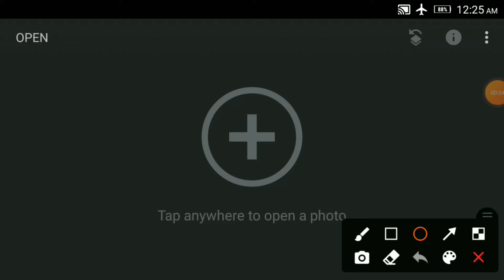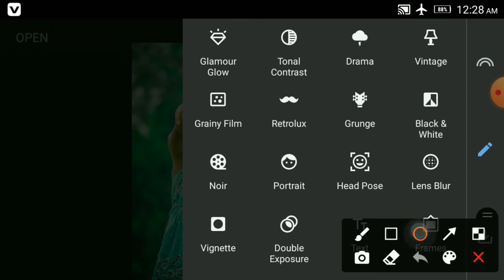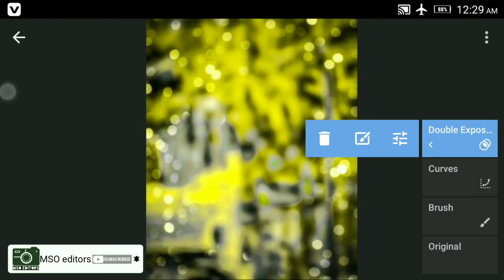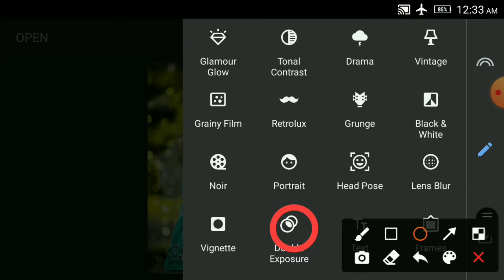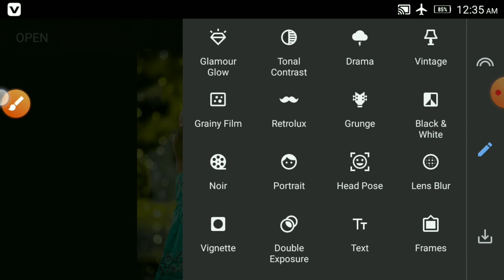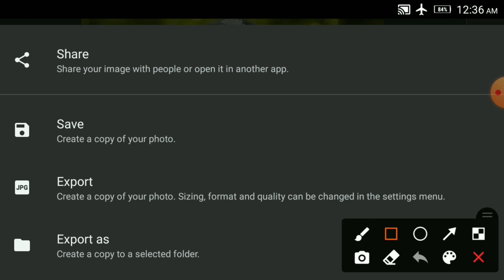হলুদ কালার ফটো এডিটিং মোবাইলে | ট্যাটু যোগ ছবি এডিটিং | Snapssed Yellow photo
image download

image download

Editing App